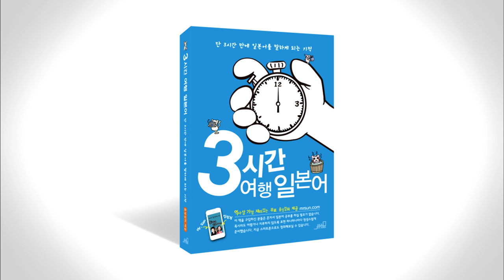3시간 여행 일본어 3-11 p084